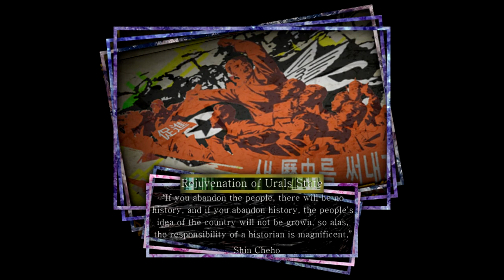Pax Sinica - Custum Event - Rejuvenation of Urals State - Neo Jucheist Victory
For @peggingboymoder Of course It's not Truly Chinese Reunification (Like Ukraine unification on RF).
I made It for heart of fanboy!  Cheer up! Pax Sinica!